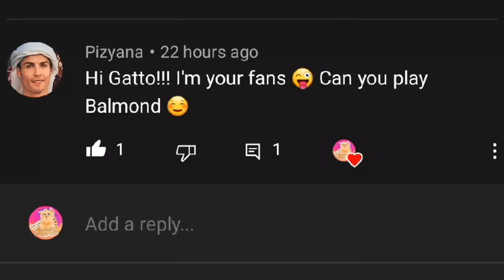SOMEONE ASKED ME TO PLAY BALMOND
Someone asked, so I had to play this hero, but, to be fair, this is not one of my favorite heroes to play with. Everyone can push or throw me, everyone can run from my second skill or even stop it with a stun and I lose everytime I play Balmond, most of the times with mvp, but it doesn't matter because I still lose xD
He is indeed one of the tankiest fighter I've ever played tho. This might be the only thing I like about him.
I hope you will enjoy or you enjoyed already my gameplay!

■Credits:
The app I'm using for video edits: Capcut
The apps I'm using for editing my thumbnails: Picsart, Snapseed, ibisPaint X, PhotoRoom